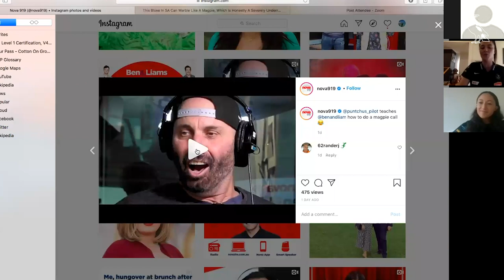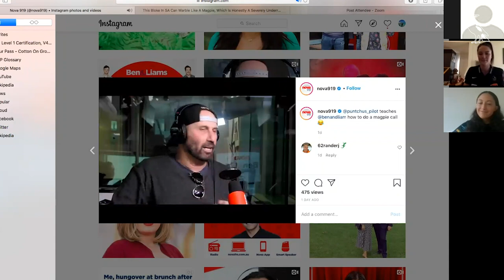Sit Downs with Sharni - Episode 1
Introducing Sit Downs with Sharni.

In episode one, Sharni Layton chats to Collingwood debutant Molly Jovic about her first Super Netball game and about life in the hub.